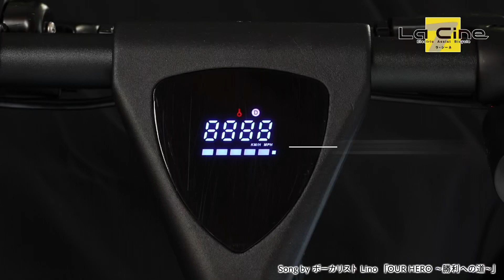【LaCine】ヴォーカリストLino ✖ LaCine（ラシーネ）【電動アシスト自転車】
2021年6月クラファン「キャンプファイヤー」にて支援金額850万円超えの電動アシスト自転車「LaCine（ラシーネ）」を紹介した動画です。今回はボーカリストLinoちゃんとのコラボで、撮影場所は山口県岩国市の「錦帯橋周辺」。自転車のＰＶと言うより『もはやＬｉｎｏちゃんのＭＶ』のような最高の仕上がりとなっております。
※無事に終了いたしました。一般販売は１１月以降を予定しております。